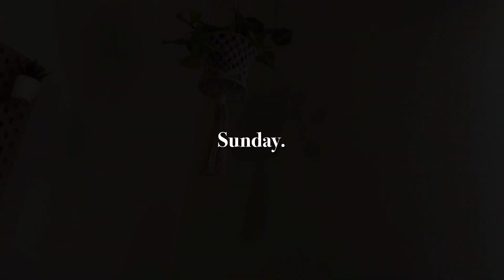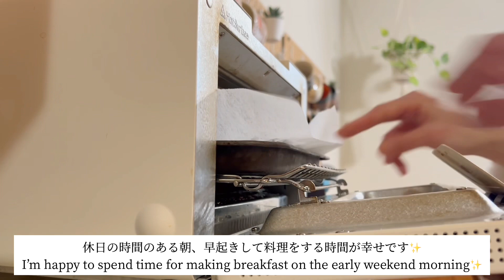Daily Vlog🌼 home-made focaccia and earl gray scone, farmer’s market🥕 bathroom diy🧺 cafe ☕️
こんにちは🌷

週末にたくさん料理をしたので
その様子を撮りました🍳

久しぶりにFarmer’s Marketへ行き
新鮮な野菜を買い、楽しい週末でした。

Hello🌷

I share with you what I cooked over the weekend🍳
Hope you find something helpful!

I went to Farmer”s Market for the first time in so long.
Got some fresh vegetables and had a lot of fun.